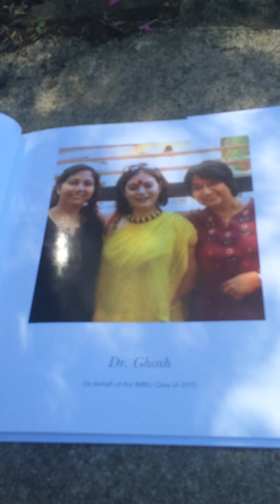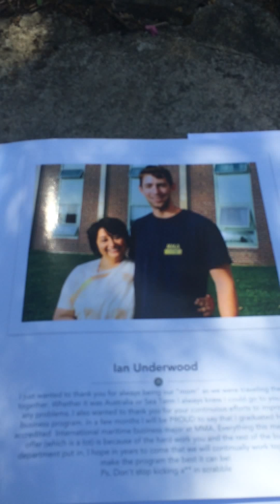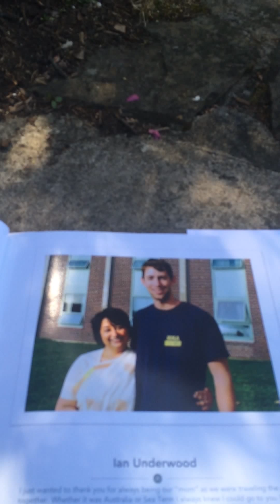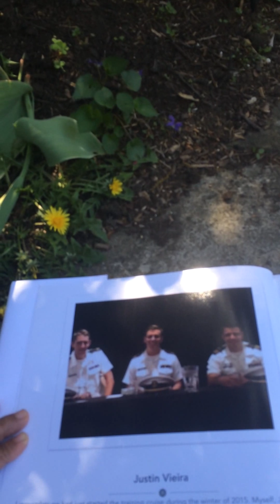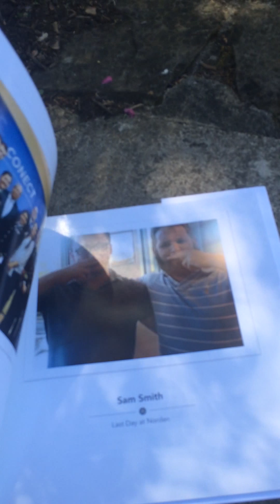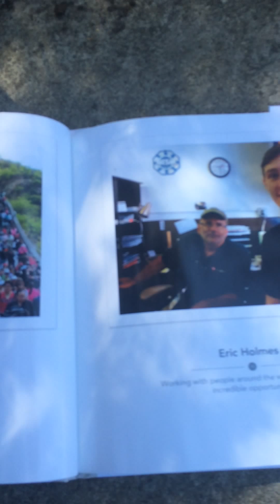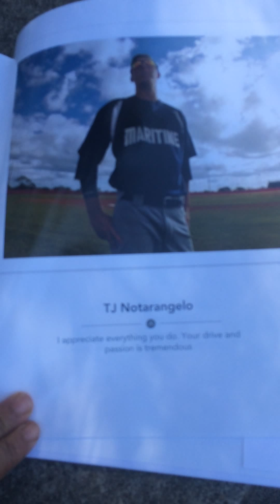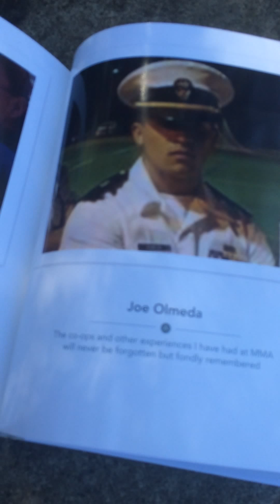Copy of Oishyorjyo